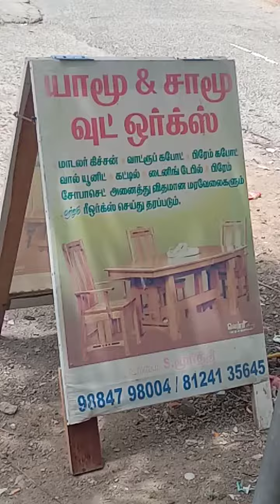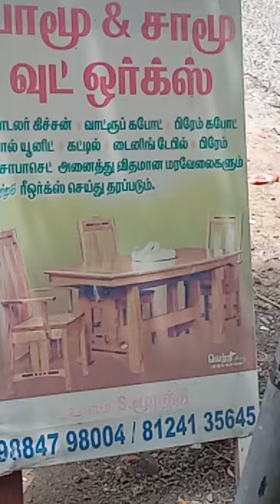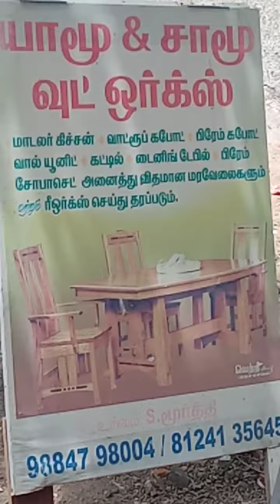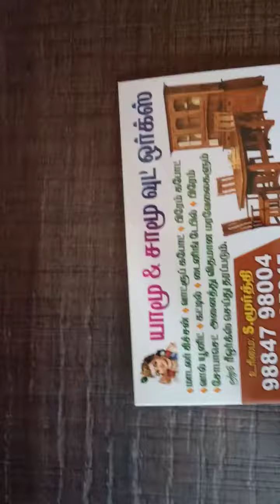yamu and samu wood works in guduvanchery(2)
yamu and samu wood works in guduvanchery